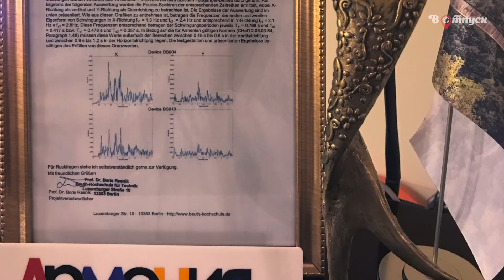В отпуск в Армению. Часть 5. Татев и Хндзореск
Мы с Арутюном продолжаем путешествие по Айястану. В этой передаче обзор одного из красивейших регионов Армении — Сюникскской области. Мы посетим Татевский монастырь и побеседуем с его настоятелем – отцом Микаэлем. Потом отправимся в Хндзореск, где встретимся с меценатом и предпринимателем "дядей Жорой" (Жора Алексанян), который расскажет нам о прошлом своего края…